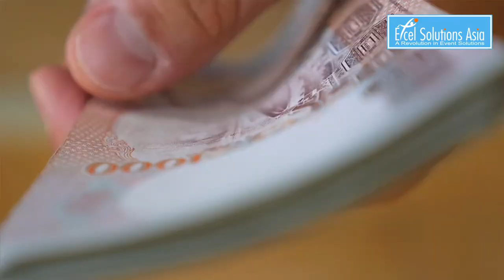Art & Painting Creative Team Building Activities BKK, Thailand 🎨🖌️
Art and Painting Team Building Creativity, Bangkok, Thailand. This corporate event unleashes your team's creativity and is one of our most popular indoor team building events. Get the creative juices flowing by leaving your mobile phones behind and fully immerse in a diverse range of fun painting and art activities.

These team-building Art workshops in Bangkok, Thailand may differ depending on the size of the group. For small groups, each participant would be required to create their artwork while large groups would have teams create a team painting/drawing. On completion, the artwork sections are placed together to form a final masterpiece!

0:00 - Intro
0:20 - develop Teamwork with Painting Activities
0:32 - Teams Draw and Paint
0:40 - Materials for this Art Team Building Event
0:50 - What to do After the Painting
0:56 - Benefits of Art Team Building
1:09 - Where is the Activity Delivered in Bangkok
1:20 - What we Include in the Quotation for Art Events
1:43 - Contact Us for More Information

Have any questions or want some additional information that we forgot to include? Just leave me a message in the comments and we'll be happy to answer them.

HAVE A PAINTING and ART TEAM BUILDING QUESTION FOR A Q&A VIDEO?
TO SUBMIT A QUESTION FOR A FUTURE Q&A VIDEO:
2.  Please include "Q&A" in the email heading
3.  Please include your name, company and location with your question.